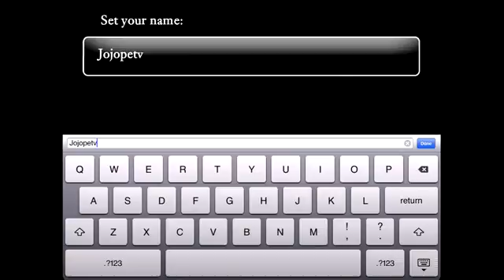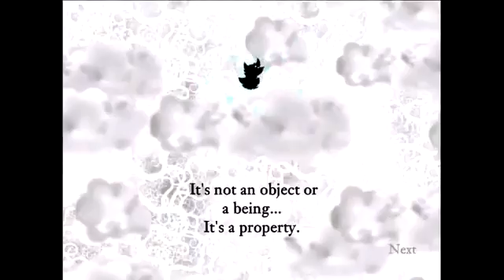Nihilumbra Gameplay Trailer Iphone Ipod Ipad (Universal)945